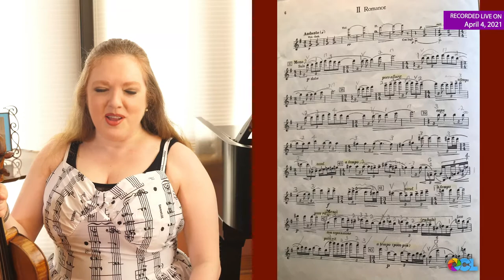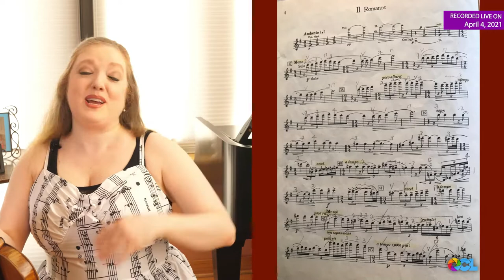Korngold Violin Concerto Excerpt from Episode 13 of "24 in 24: Concertos from the Inside with RBP"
Here's a free excerpt showing some of the highlights from Rachel Barton Pine's April 4 broadcast of "24 in 24: Concertos from the Inside with RBP," focusing on the violin concerto by Erich Wolfgang Korngold, one of the greatest Hollywood composers. Learn about the history of the piece and composer, and discover how Rachel crafts her interpretation. Take a peek at her sheet music, and see how she prepares for a performance. Hear about what she learned from studying the films in which the themes appear and why she found the piece challenging to memorize.

Each Sunday at 4pm ET/3pm CT/1pm PT on OurConcerts.live, Rachel performs the entire solo violin part of the greatest violin concertos unaccompanied. She shares her perspective on each masterwork, explaining how she prepares to play it and how her performance connects to the work’s historical and musical context.

Tickets are $20 per show, or $349.99 for the full series. An excerpt will be released for free about a week later.